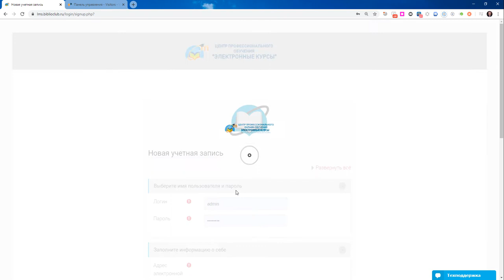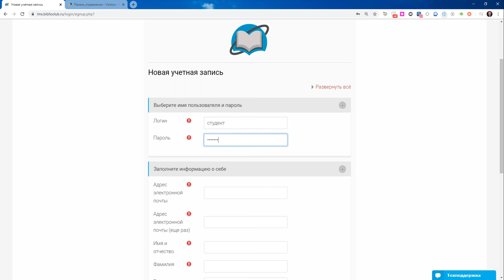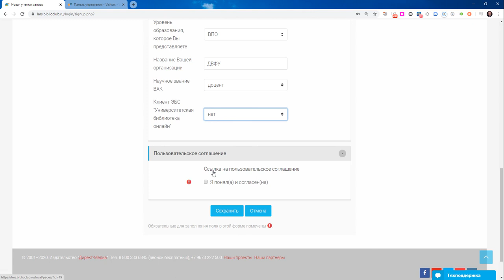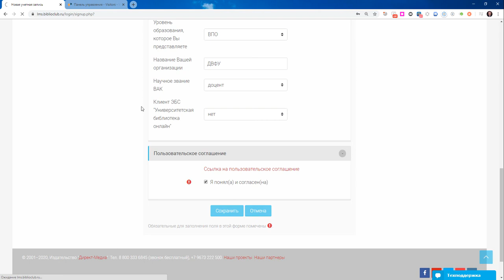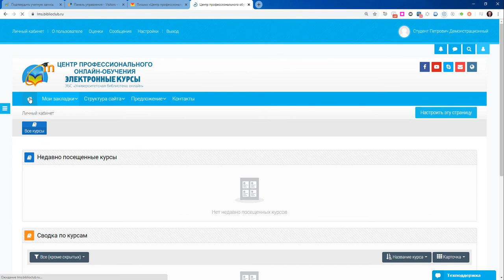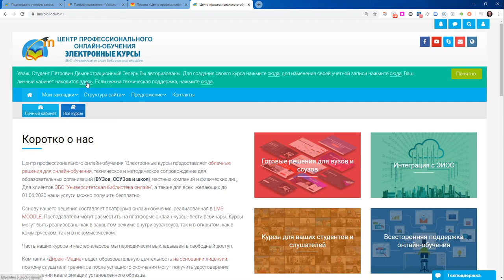Регистрация на сайте